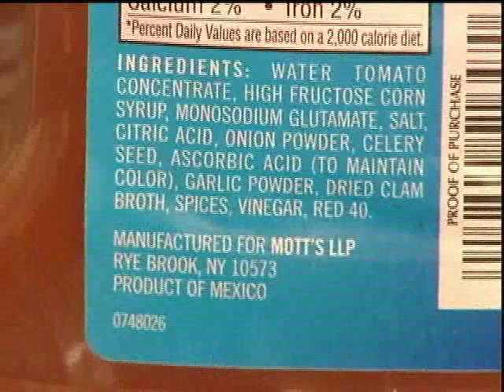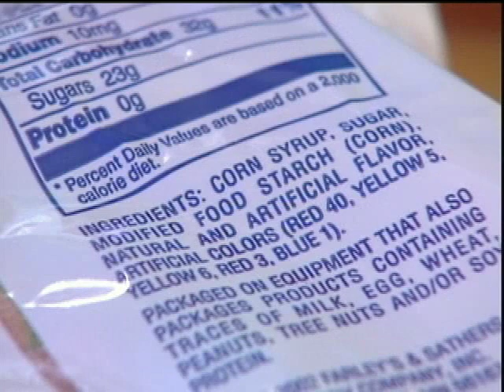Is Red Food Dye #40 driving your child crazy?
FOX NEWS story featuring Dr. Todd Nelson discussing the potential hazards of Red Dye #40 affecting children's ADHD behaviour.